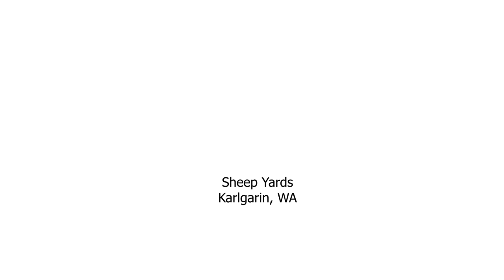Sheepyards- Karlgarin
This set of sheep yards was installed a few weeks ago out at Karlgarin to hold 1450 head